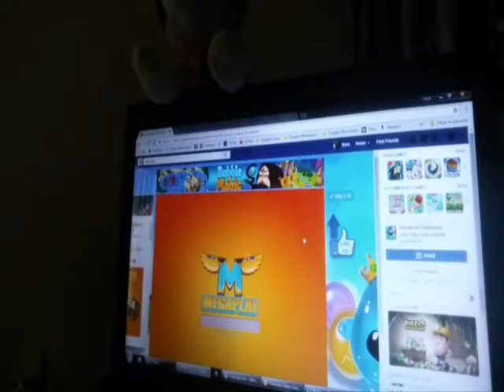Saturday July 22nd 2017